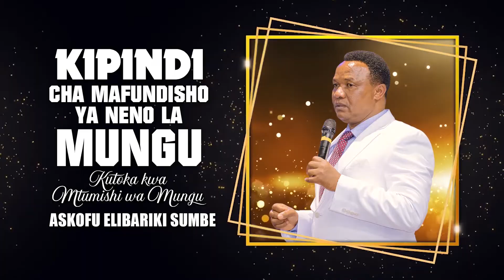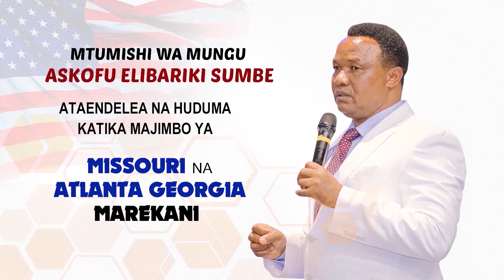MAFUNDISHO YA NENO LA MUNGU | USIKOSE KIPINDI HIKI KILA SIKU YA IJUMAA SAA 3:00 USIKU CHANNEL TEN TV